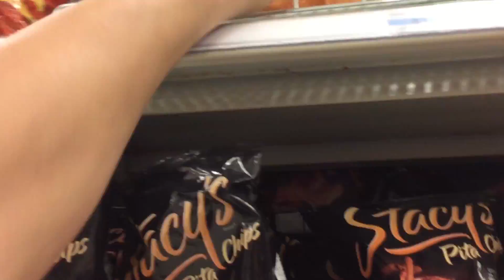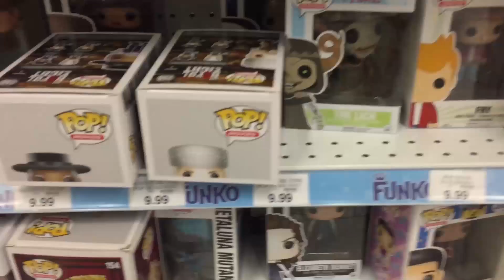Toy Hunting: At Kmart! Wait, those still around lol!